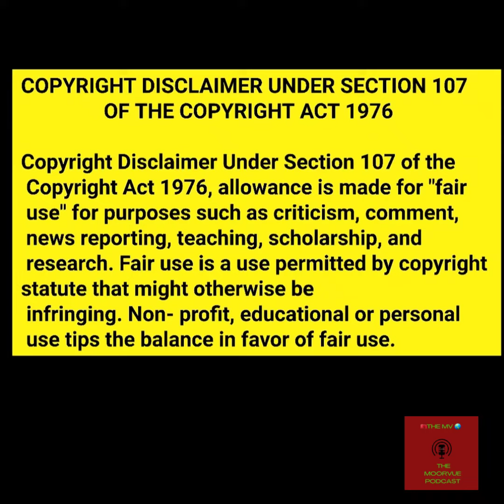Baby, dont talk. Just listen 🎶 😉